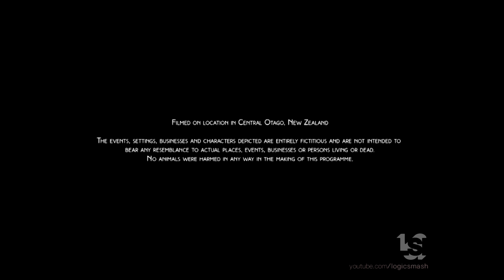TVNZ/Acorn Original/Libertine Pictures/EQ Media Group (2021)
From "Under the Vines".